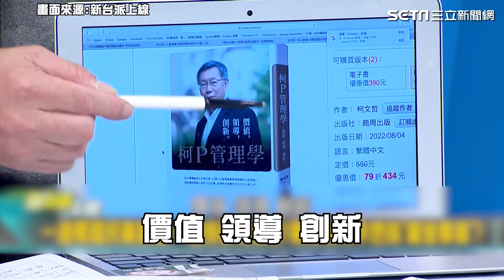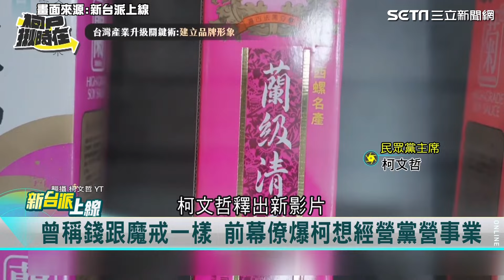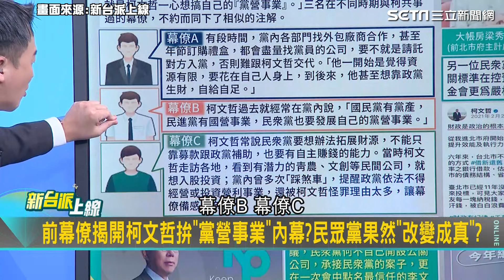一邊罵KMT黨產.一邊羨慕？前幕僚爆柯想搞"黨營事業"？范世平虧「柯P管理學」：報帳方式很創新｜【新台派上線】｜94要賺錢